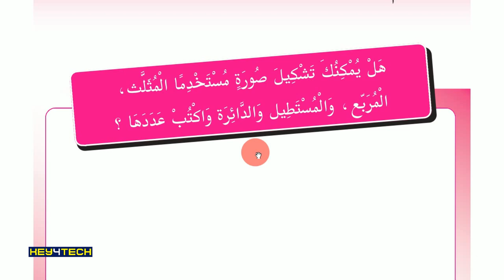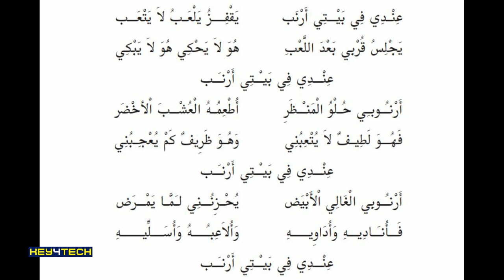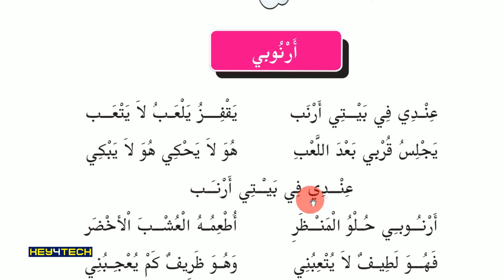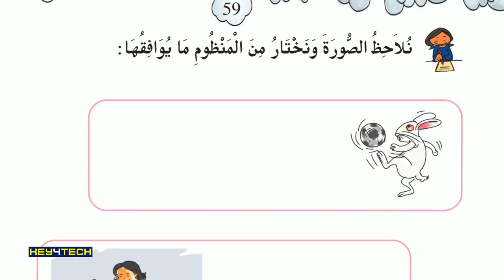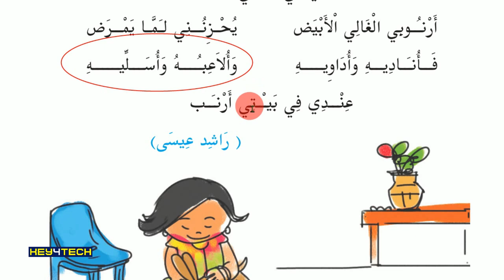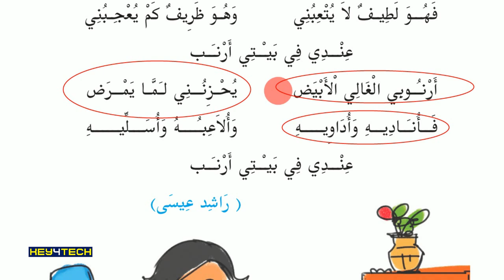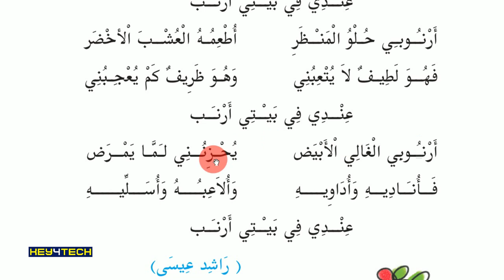STD 4 Arabic Guide - Unit 3 | أرنوبي | Page 58-59 | ARABIC ONLINE CLASS